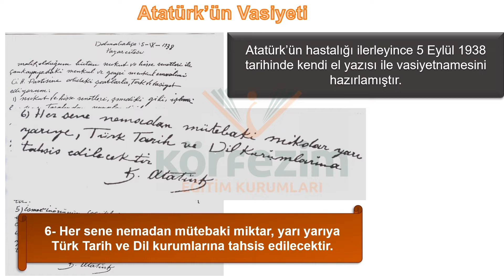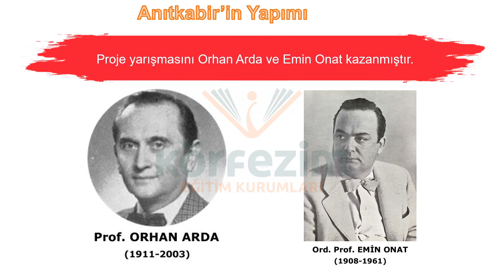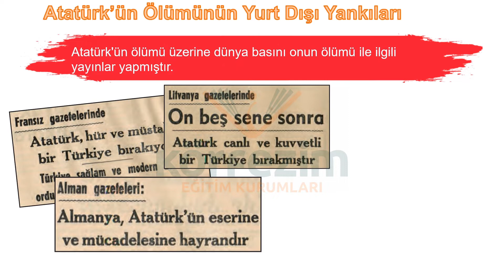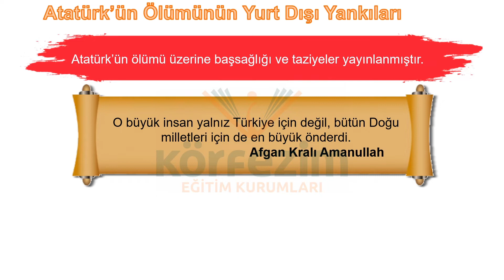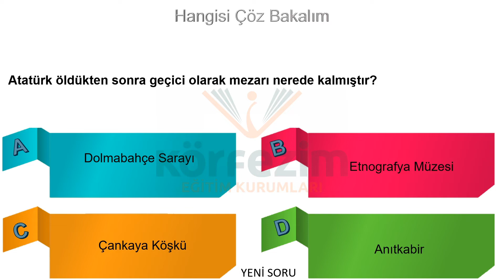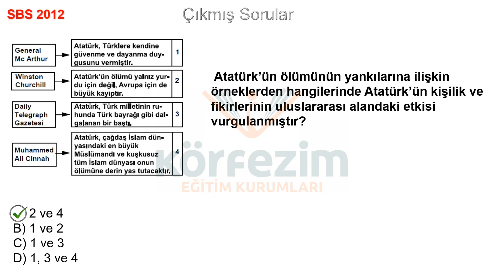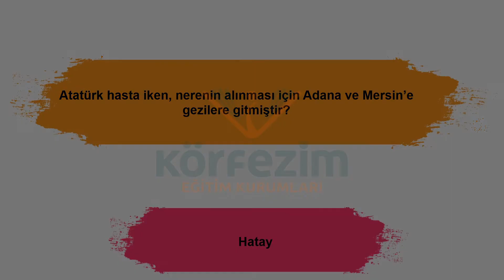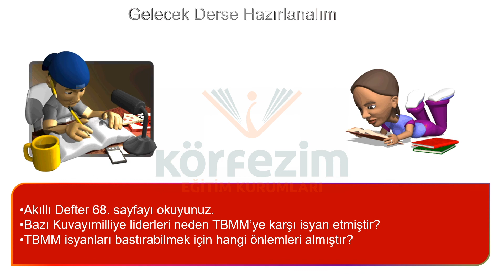8.SINIF ATATÜRKÇÜLÜK VE İNKİLAP TARİHİ ATATÜRK'ÜN VEFATI 7. ÜNİTE 2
8.SINIF ATATÜRKÇÜLÜK VE İNKİLAP TARİHİ ATATÜRK'ÜN VEFATI 7. ÜNİTE 2